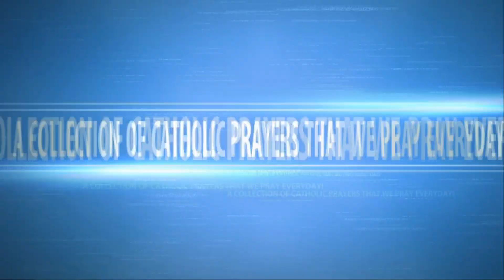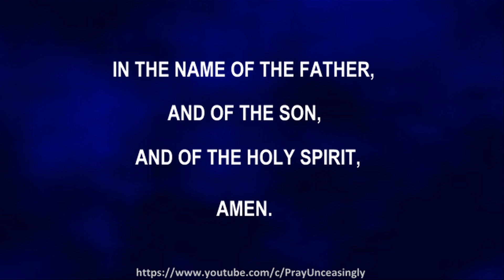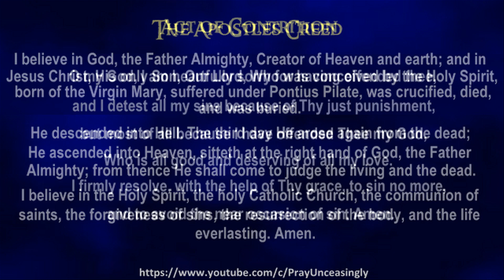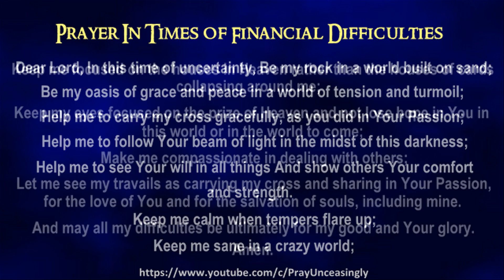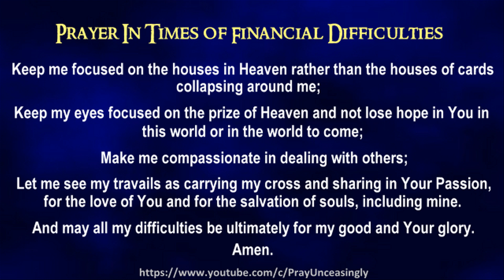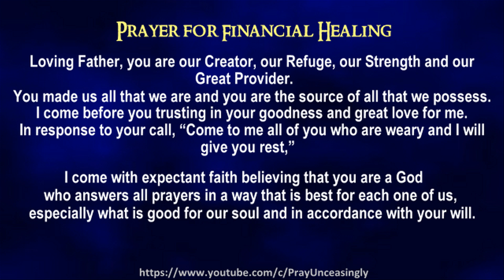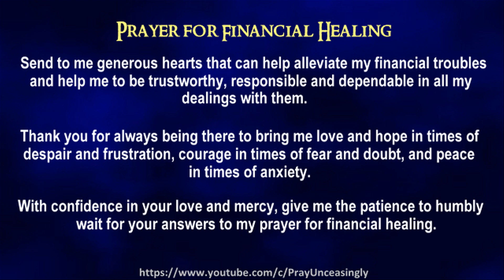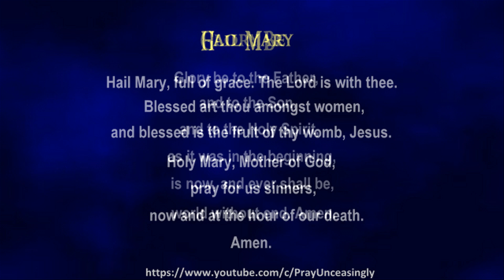POWERFUL PRAYERS IN TIMES OF FINANCIAL DIFFICULTIES